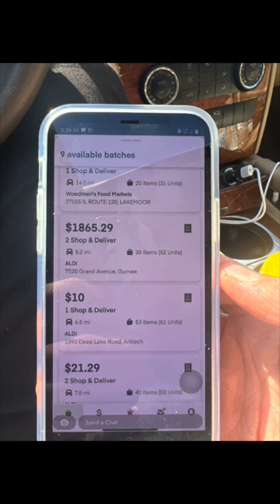UNREAL $1,800 INSTACART BATCH SPOTTED IN SANTA BARBARA, CA. FAKE OR REAL?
Unreal, The highest paying order i have ever seen on any app!